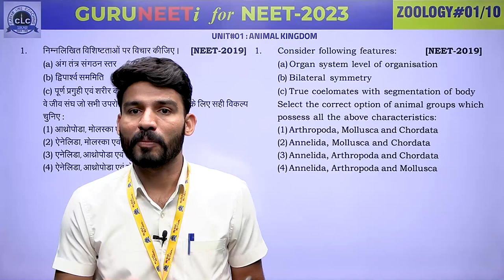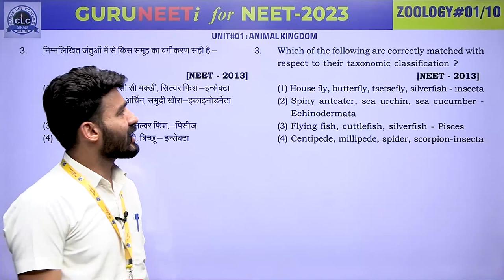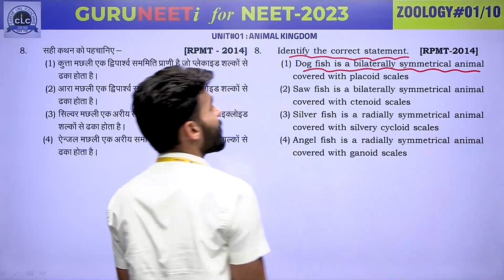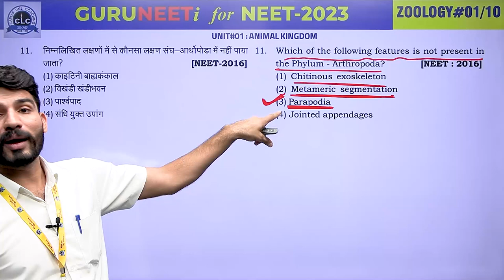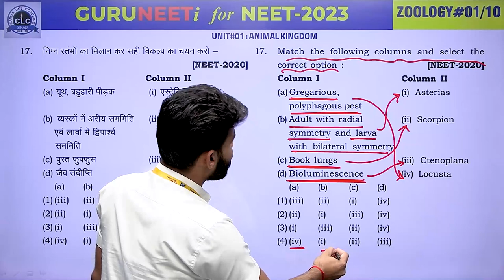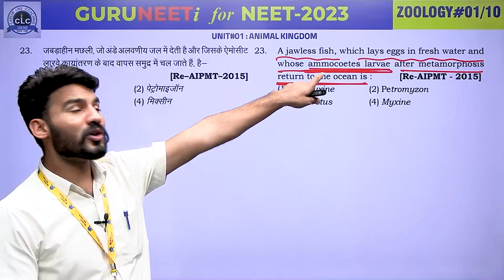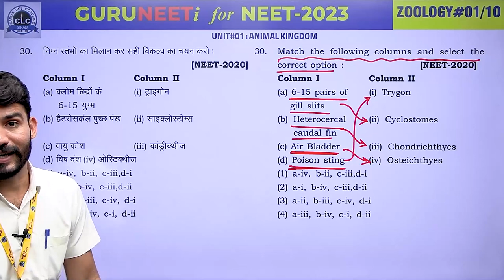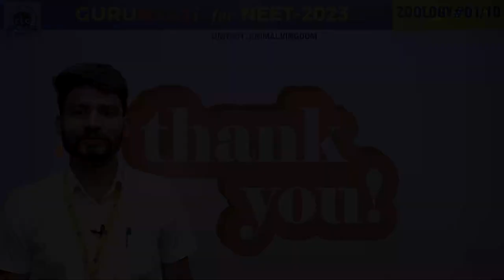ZOOLOGY#01 II GURUNEETi for NEET -2023